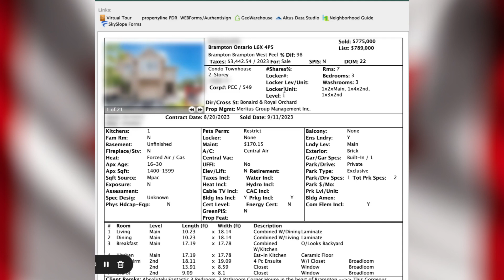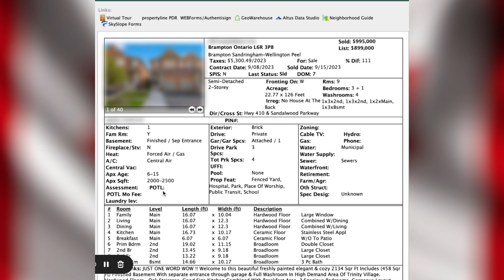Canadian🇨🇦 Real Estate Market 🏘️ Which Property Is Sold For What Cost Brampton Canada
Brampton  Real Estate Sep 18th
🔑 .Welcome to Harry Bariar's Toronto Aria Realtor channel, your ultimate source for daily real estate market updates in Toronto and the surrounding areas! 🏡✨

Are you looking to stay ahead of the curve in Toronto's ever-changing real estate market? Look no further! Harry Bariar, your trusted Toronto real estate expert, is here to provide you with fresh market insights every morning. Whether you're a first-time homebuyer, a seasoned investor, or simply curious about the real estate trends in Toronto, this is the place to be.

In each video, Harry will break down the latest market data, share valuable tips, and offer expert analysis to help you make informed decisions. From housing trends and pricing fluctuations to neighborhood spotlights and mortgage advice, Harry covers it all.

Don't miss out on this daily dose of real estate wisdom!

📢 Join me on this exciting journey as we explore the world of Toronto real estate together! Let's find your dream home or make the right investment today. 💼💫"